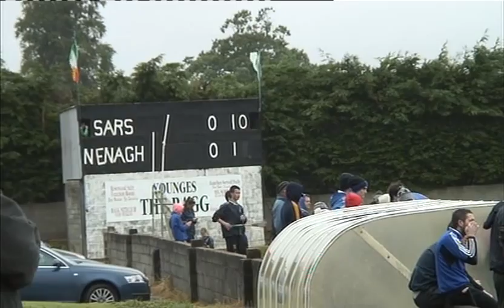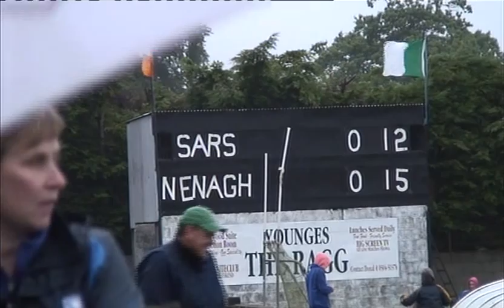Nenagh Eire Og V Thurles Sarsfields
Éire Óg, Nenagh 0-15 Thurles Sarsfields 0-12

Munster and Tipperary senior hurling champions, Thurles Sarsfields were sensationally knocked out of this year's Tipperary championship at The Ragg last evening after losing by three points to Éire Óg, Nenagh. In a dramatic start to the game, Sarsfields' Lar Corbett, and Nenagh's Billy Heffernan, were red-carded after a flare up in the Nenagh goal area in the 5th minute which involved several players from both sides.  After consulting with his umpires, referee Fergal Horgan showed both players red-cards.

Corbett's loss was a huge blow to the title holders who never subsequently settled into their stride and who now find themselves involved in a battle to avoid relegation.  Nenagh's victory was fully deserved and might have been by a bigger margin but for three excellent saves from Sarsfields custodian, Patrick McCormack who denied Paddy Murphy twice, and Sean Geaney in the first half.  At half-time the sides were level 0-6 each, but Sarsfields were to have the aid of the breeze in the second half. But it was Nenagh who set the pace, veteran Kevin Tucker (2) and Paddy Murphy shooting points inside four minutes.

Sarsfields recovered and were only one point behind (0-10 to 0-11) at the start of the last quarter, but Nenagh hit a purple patch with scores from Tucker (2) and Tommy Heffernan (2) to open up a five point lead with six minutes remaining.  Again Sarsfields came at them, but the lack of scoring power was apparent. Though Stephen Cahill and Pa Bourke had late points, the goal they needed never looked like coming and victory deservedly went to Nenagh.  It was a great win for Éire Óg who had outstanding performances from Paddy Murphy and Tommy Heffernan in attack, but whose defence really took the honours, bottling up a highly rated Sarsfields attack. John Brennan, Noel Moloney and Hugh Moloney excelled, with the accurate Kevin Tucker also making a huge contribution to the win.

It has been a disastrous year for Sarsfields.  After the highs of last season they have tamely surrendered their divisional, county, and Munster titles and now find themselves involved in the Ó Riain Cup, with the spectre of relegation hanging over them. The red-carding of Corbett was a major blow to them but despite the heroic efforts of Michael Cahill, Padraic Maher, Pa Bourke, Stephen Cahill, Ronan Maher, and Patrick McCormack in goal, they fell short of the standard required to win.

ÉIRE ÓG, NENAGH: M McNamara; M Flannery, N Moloney, J Brennan; D Quinn, H Moloney, Billy Heffernan; Barry Heffernan, K Tucker(0-7); S Geaney(0-1), M Heffernan, T Heffernan(0-4); K Gleeson(0-1), P Murphy(0-2), B Quinn.
Sub: D Quinn for Flannery.

SARSFIELDS: P McCormack; D Maher, K O'Gorman, B O'Dwyer; R Maher, D Kennedy, M Cahill; M Gleeson, P Maher; S Cahill (0-3), M Russell, L Corbett; A McCormack, P Bourke (0-8), M O Brien (0-1)
Subs: P Dunne for O Gorman; J Maher for Russell; C Treacy for O Brien.

Referee: F Horgan, Knockavilla Kickhams